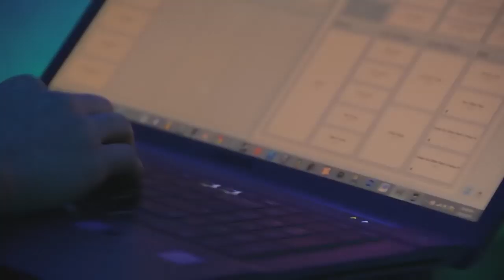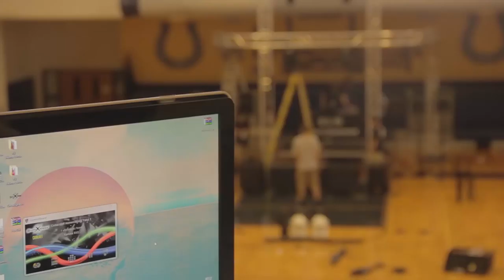Cedar Cliff High School Homecoming 2013 DJ Gig Log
So this was our biggest gig to date! It took place on 10/12/13 at Cedar Cliff High School for their homecoming dance. If you can't tell from the video, it was awesome as hell. We worked with another company on this one, called Recoil Productions, and used a lot of their equipment. So thanks to them!

We're gonna try to do more of these at our gigs, as it's been 6 months since we've uploaded anything. Also, we apologize for the massive jump between sound check and the middle of the gig, we didn't have any footage in between.

It should be noted that this is more of a "behind the scenes" video. We plan on making a separate video which would be more focused around the awesomeness of the dance itself, but we'll have to wait and see if we actually have time to make it.

Anyways, here's a rundown of the equipment at this event since we don't go over it in the video.

Sound:
4 - Mackie SRM450v2 (inner mains)
2 - Mackie SRM450 (outer mains)
2 - MTX Thunder Pro 2 (monitors)
4 - QSC HPR181i (middle subs) [rented]
2 - Behringer B1800D-PRO (outer subs)
1 - Crown XLS1000 (powering monitors)
Behringer XENYX 802 (signal routing)
NAD Stereo Preamp 1130 (slight EQ)

Lighting, Trussing & Staging:
1 - Chauvet ShowXpress with Xpress 512
2 - Chauvet Intimidator Spot DUO (outter truss)
2 - American DJ Performance Scan 250 (inner top truss)
2 - American DJ DJ Spot 250 (inner bottom truss)
2 - Chauvet Intimidator Spot 350 (stage)
4 - Chauvet COLORband PiX-M (inner and outer vertical truss)
1 - Antari HZ-100 Hazer
3 - 4'x8' pieces of Wenger Versalite Staging with 24" risers [rented]
10 - 8'6" Bike Rack Crowd Barriers [rented]
A lot of F34 Global Truss

Controllers & Stuff:
Numark 4Trak
Vestax VCI-400
Samsung Series 7 Chronos Laptop
V-MODA Crossfade LP
Audio Technics Headphones (will replace with specifics when I remember)
Native Instruments TRAKTOR 2.6

Equipment used to film with:
Canon 60D with Technicolor Cinestyle Picture Style

We're equipment dealers for 200+ brands!